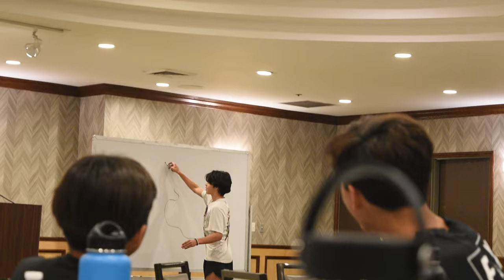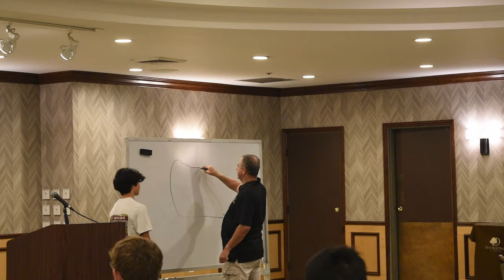CLOVIS 2023 Vlog - Ayala XC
Clovis Highlights